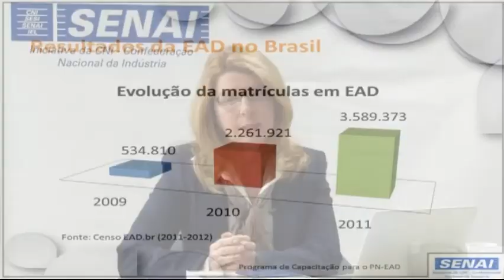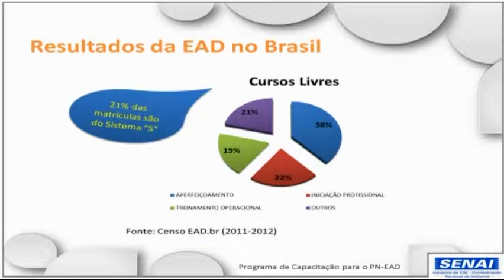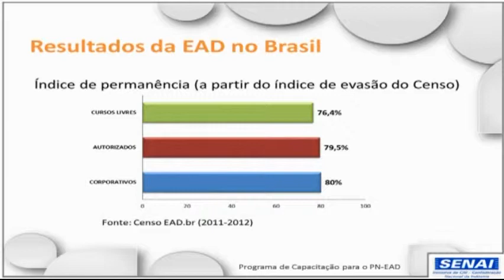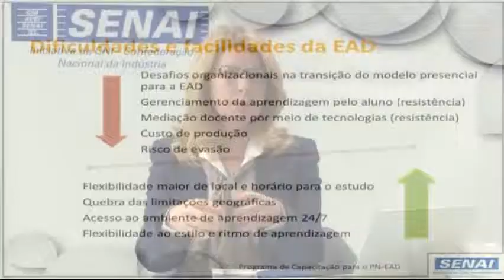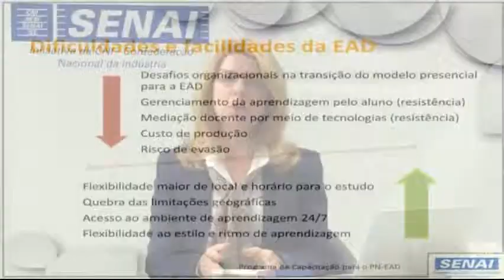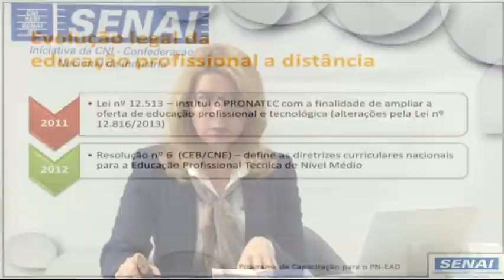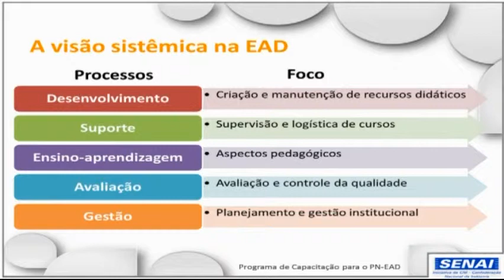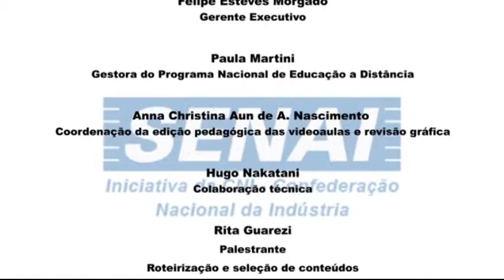VTS 02 1